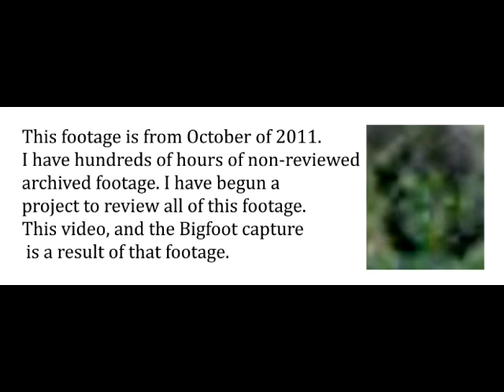Bigfoot Video Capture - Oct 2011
Review of archived footage is yielding results.